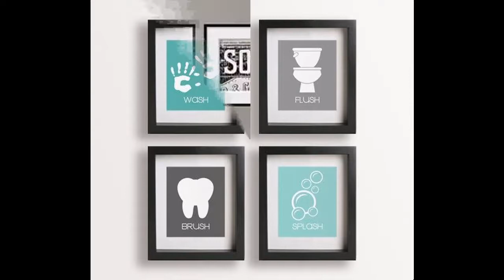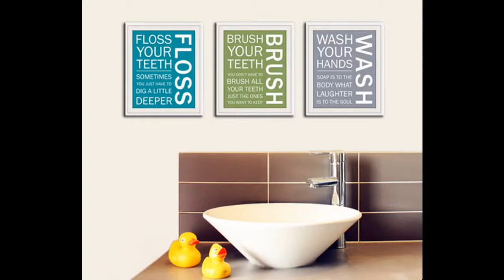Awesome Bathroom wall decor